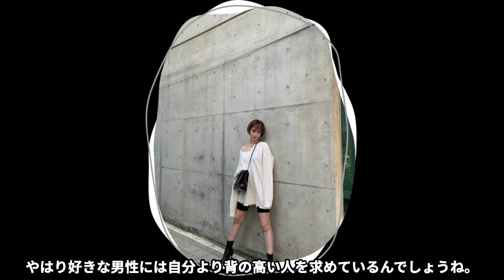[衝撃] コ・ジュニ の熱愛彼氏は●●...お相手の衝撃の正体に一同驚きを隠せない...「彼女はキレイだった」で大注目女優の意外過ぎる結婚観、バーニングサン騒動沈下後に明かされた関与疑惑の真相がヤバい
韓流ファンの皆さん、

こんにちはこのチャンネルでは

韓国の芸能情報を詳しくご紹介していきます

パクソジュン主演「彼女はキレイだった」に出演した女優コジュニ。

一時は元BIGBANGのスンリと例の事件で関係があると噂されましたが、

果たしてその真相と現在はどうなのでしょうか。

モデル出身、女優としても数々の作品に出演する

人気女優コジュニのプロフィールに迫ります！

これまでの熱愛疑惑など気になる噂も

合わせてご紹介していきます。